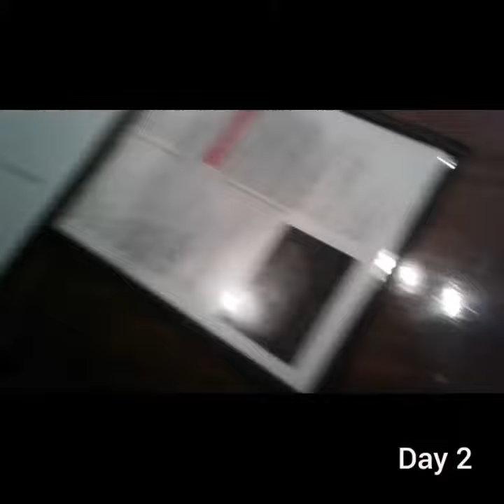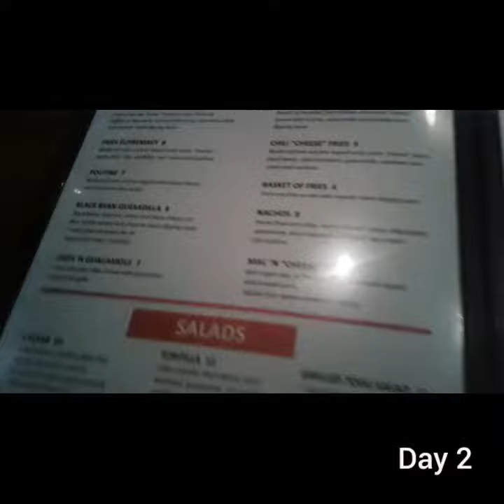Ending Day 2 with Ziggy